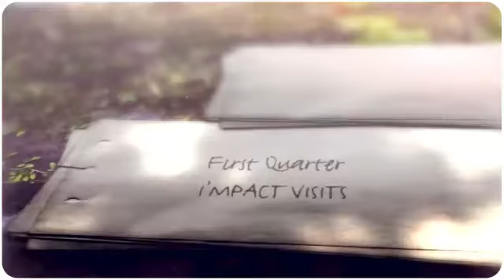Rupert First Quarter I’MPACT Visits 2017